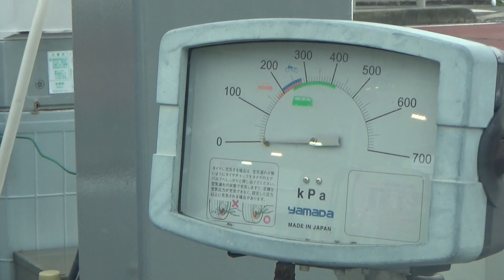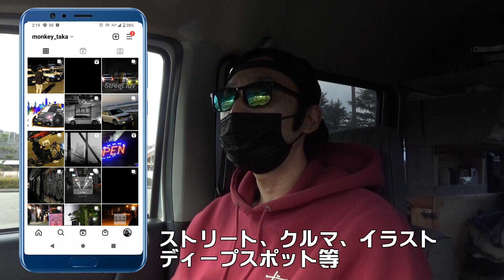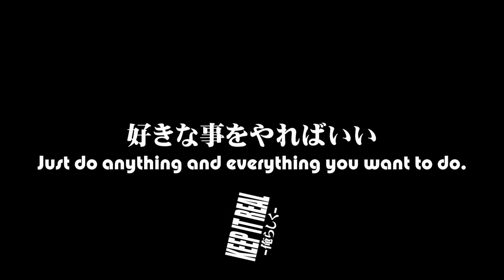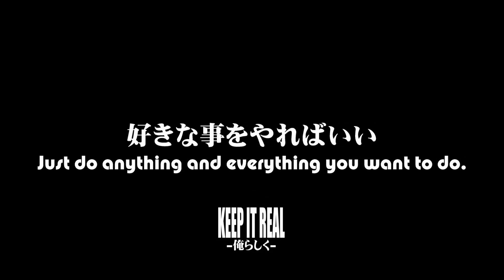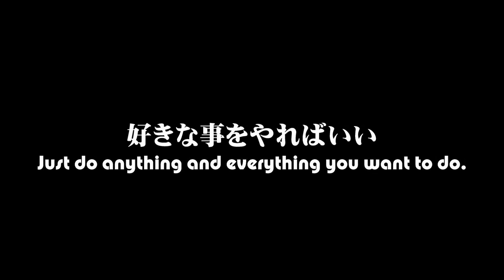【車中泊】オール下道往復1000km!! ～島根編～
2022年～2023年の年越しは車中泊でした！鳥取県米子市からオール下道で福岡県に向かいます。勿論、帰りもオール下道です。とにかく島根県が長いんです...

monkey_takaへのご要望、ご質問等は各SNSのDMにて受け付けております。

サンピコごうつ
　住所
　 　〒699-2841 島根県江津市後地町９９５−１
　HP